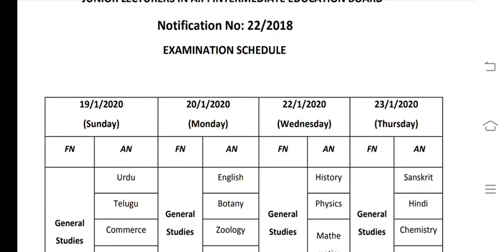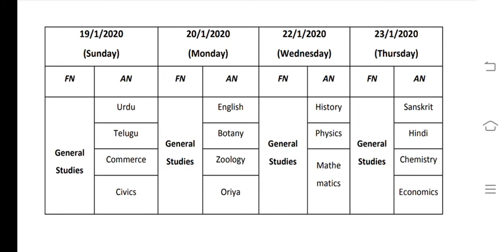appsc, exam schedule for junior lecturers